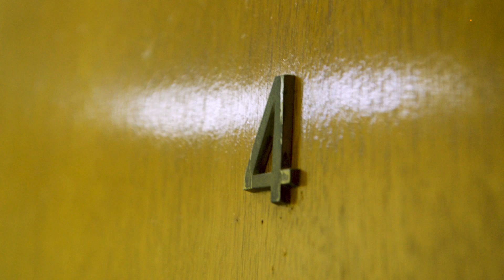Entrevista a Sandro Guzmán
Fue quien le cuidó las espaldas a Chilavert en la época de oro de Vélez y el que encaró un proceso de transición en el arco de Boca. De repente, se alejó del fútbol: se sumergió en la cultura rasta y fue cantante, DJ, kiosquero, acróbata y en el mundo de la osteopatía, entre otras cosas. “El estilo de vida de lo que es el rastafarismo es lo que me ha atrapado”.